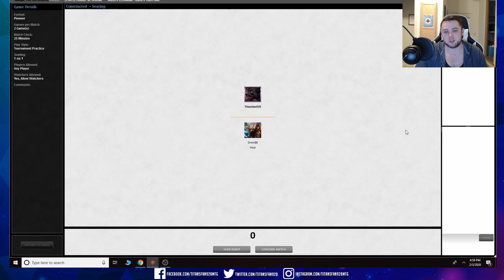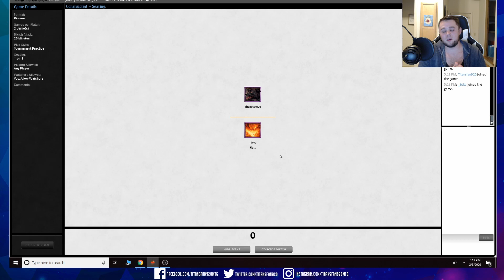Gruul Company - Klothys and Company in Pioneer - MTGO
We're back with some Pioneer gameplay for the first time in a while! Today, a brew of my own. Have some refining to do with this but I think it shows some great potential!
0:39 - Deck Tech
1:51 - Grixis Dragons
11:35 - Esper Humans
23:20 - Mr Rage Quit
24:25 - Simic Devotion
3 Mountain
3 Klothys, God of Destiny
3 Embercleave
4 Bonecrusher Giant
4 Gruul Spellbreaker
4 Steel Leaf Champion
2 Glorybringer
4 Game Trail
4 Collected Company
4 Goblin Rabblemaster
4 Elvish Mystic
4 Stomping Ground
4 Rootbound Crag
4 Llanowar Elves
9 Forest

3 Magma Spray
2 Tormod's Crypt
3 Heroic Intervention
2 Alpine Moon
3 Lava Coil
2 Shifting Ceratops

Have a particular deck or challenge you'd like me to do? Drop a comment and let me know and I'll be happy to give it a go!